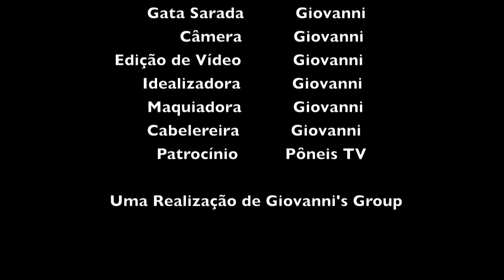Como deixar seu cabelo com movimento usando o Babyliss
Todo mundo sempre me pergunta o que eu faço no meu cabelo, e aqui está! Meu primeiro vídeo feito pro . Hope you guys like iy ;)